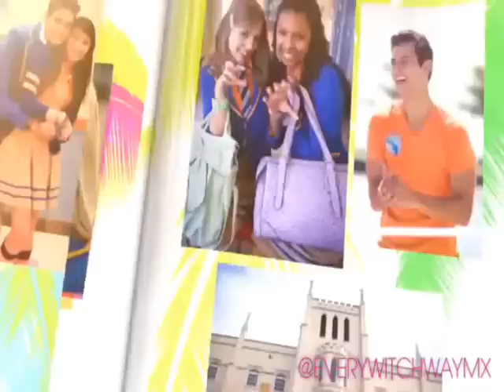Every Witch Way - Meddie y Diego (Best Year)